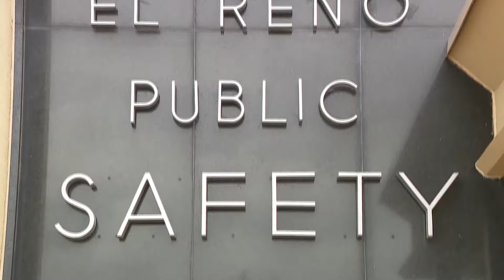New details in Sequoyah County double murder case